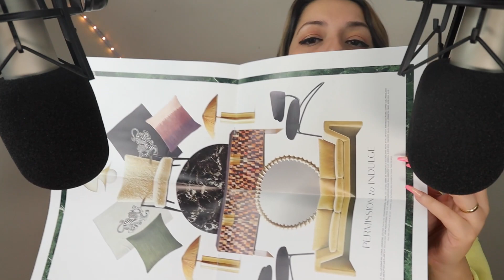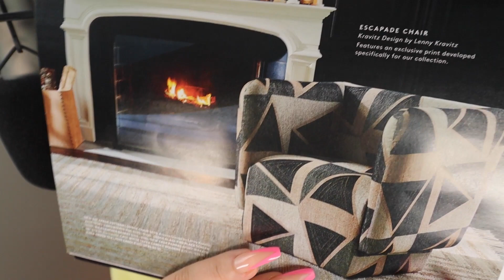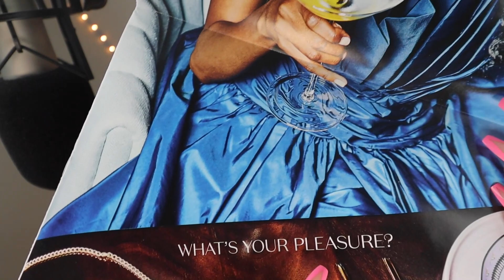ASMR Gum Chewing | Rambles | Chit Chatting Life Update | Magazine Sounds and more...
Hey Clan!
A lot of of gum chewing sounds, and chit chatting about my life, shopping failure with Shein, magazine flip though...  Come join me 🥰

I hope you enjoy this video, relax and sleep well. 💜

This is a safe space! ☮️ I am posting videos weekly.

ASMR is a physical sensation referred to as "head tingles" which is a relaxing tingling feeling that usually begins in the head and scalp. It is typically triggered by soft voices, such as whispered or personal attention, tapping sounds or watching people work silently, so on and so on.